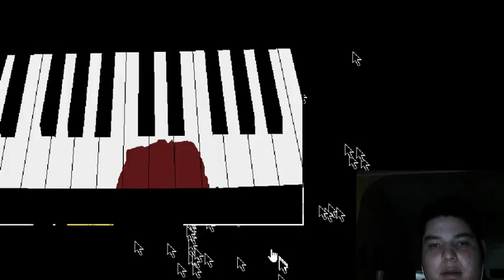Transmisión en directo de Jose Ortiz Juego Ao Oni